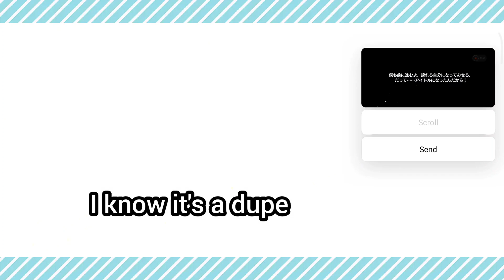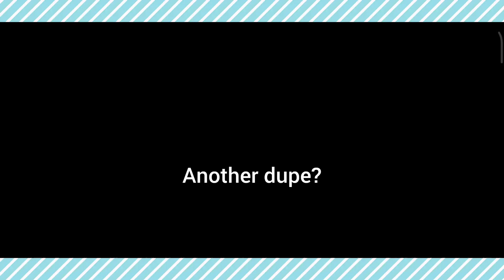Guaranteed 5* ticket and lucky 7 scout! (Ensemble Stars !! music)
Sorry for the thumbnail I had no idea what to use